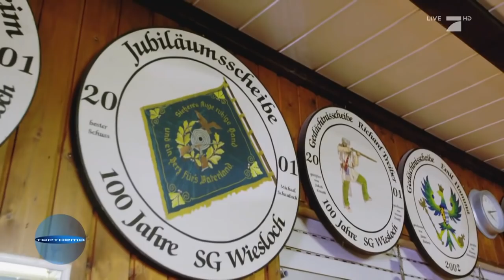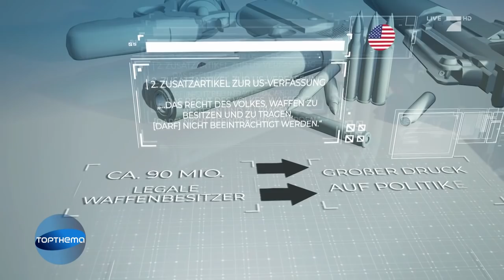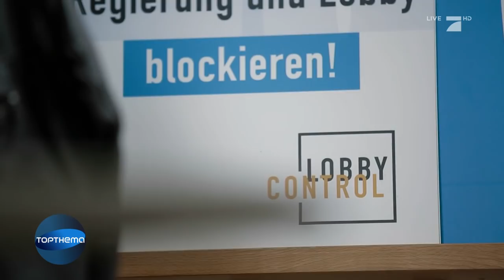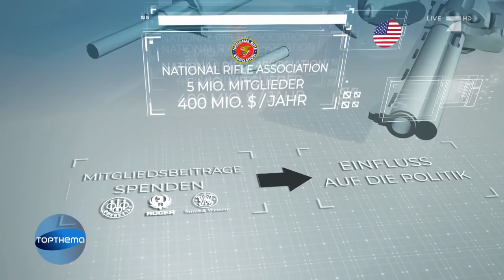Wer steckt hinter der German Rifle Association? | Galileo | ProSieben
Über fünf Millionen Schusswaffen gibt es in den deutschen Privathaushalten. Und die Zahl der Waffenbesitzer steigt. Inzwischen gibt es sogar die German Rifle Association. Aber wer steckt eigentlich dahinter und was wollen die?